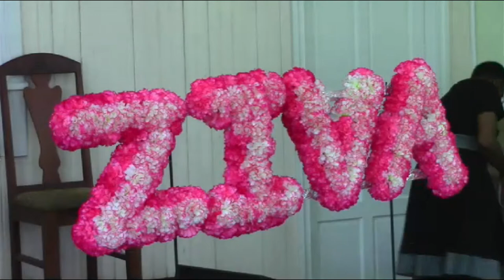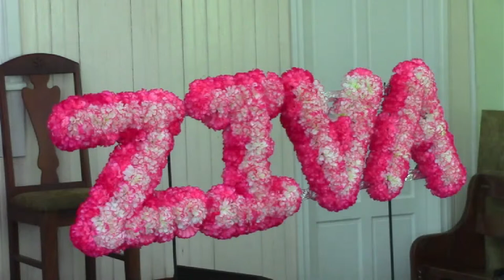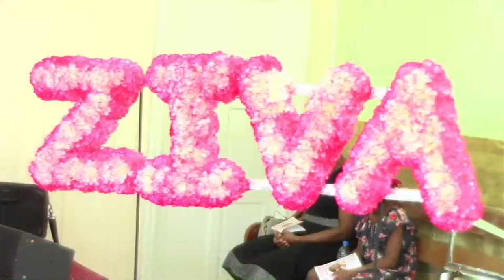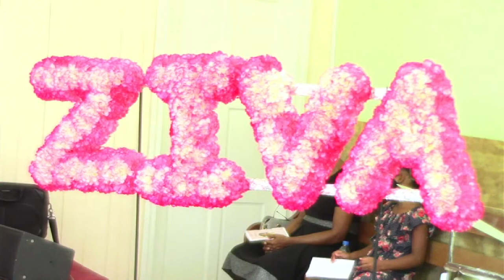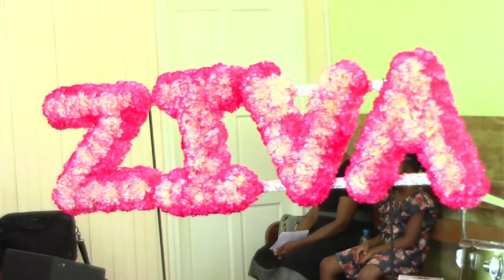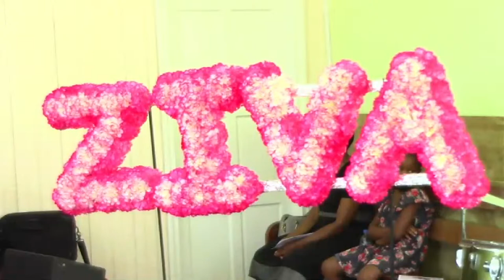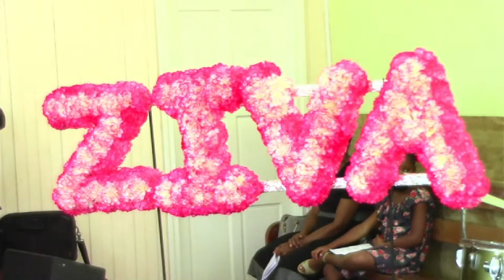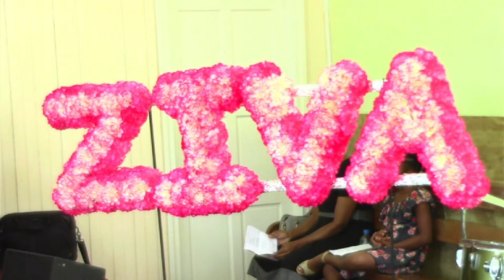Funeral Service of Ziva Bella Joseph.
Precious Moments Digitalz welcomes you to the viewing of the Funeral service of Zeva Bella Joseph.